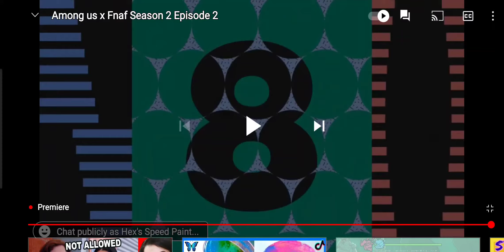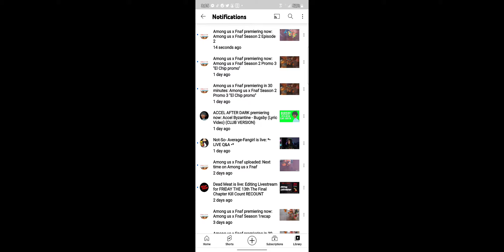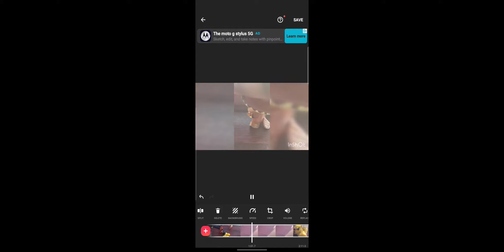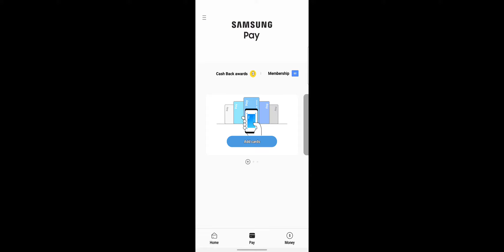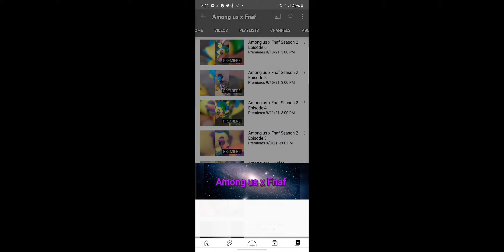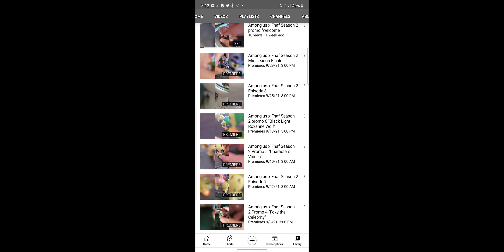Among us x Fnaf Season 2 Episode 2 Break Down